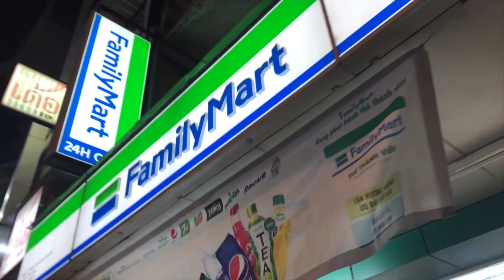titolo generico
codice promo: SAFARI (per 10€ gratis sul conto)